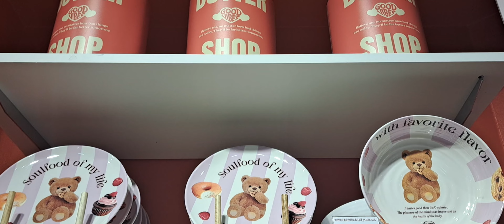SHOPPING IN KOREA VLOG 🇰🇷 | BUTTER SHOP | cutest stationary, plushies, dishware and more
Join me for the cutest products at Butter Shop!

[Playlist]🍀 Cozy day/ lofi study/ lofi hiphop/ chill beat/ lofi coffee shop mix/ 소원아 이루어져라🌿